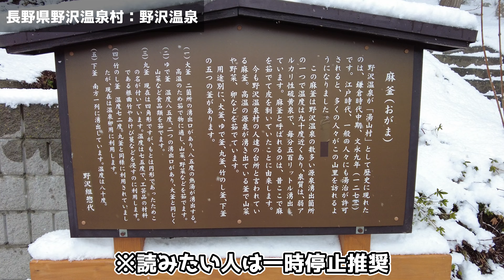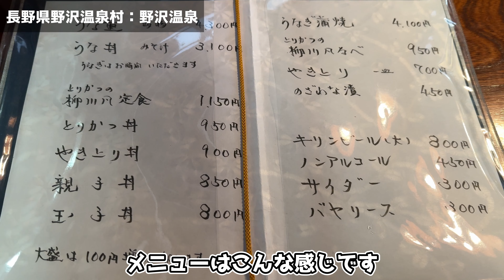熱々の『野沢温泉』で旅の疲れを癒してきました!!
草津や那須に匹敵する熱さでした